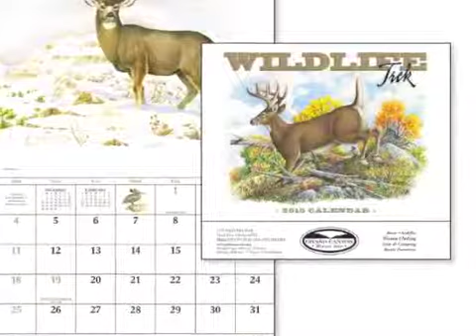Custom Printed Company Logo Personalized Calendars Wyoming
The best in custom printing!